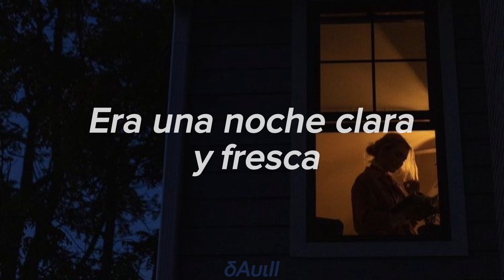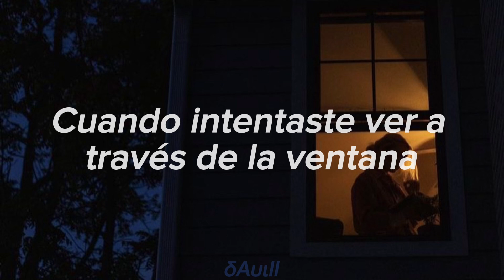Andy Shauf - You Didn’t See (Sub Español)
Es broma lo de que Norm me cae bien, está enfermo y mal y es muy malvado, no te esponjes 😱
Ya continue con el album 🙄 mendiga

A pesar de ser una canción muy turbia suena muy bien, tanto que te hace sentir tranquilo (si ignoras por comoleto la letra)